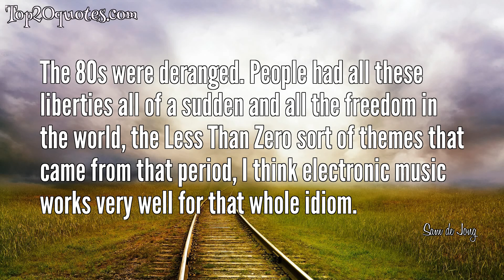🗡 Top 5 Quotes of Sam de Jong -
✬ What I liked about working with Palmbomen and him being a super crate digger and super well known with all this exotic and unfamiliar music to me.
 ✬ People link the 80s to that very liberal theme, growing up in a very liberal world, having ideals or not having ideals. The 80s were an confusing era.
 ✬ When you're writing a screenplay every scene needs to change from positive to negative, or negative to positive, and constantly trying to change the values of the movie.
 ✬ We have all this digital equipment, and sometimes this analog stuff comes back and people say "Oh my god!" It makes a different sounding music.
 ✬ The 80s were deranged. People had all these liberties all of a sudden and all the freedom in the world, the Less Than Zero sort of themes that came from that period, I think electronic music works very well for that whole idiom.
🖎 Author: Sam de Jong
♛ Career:
📅 Life: b. August 21, 1986